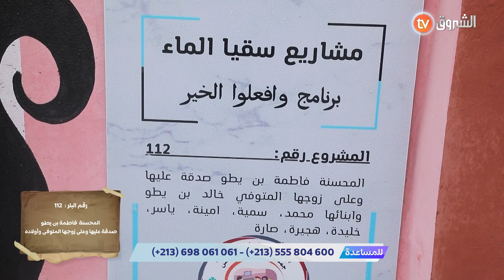في أحد مظاهر الوفاء بين الأزواج 🥹🥹 السيدة فاطمة بن يطو تتكفل بإنجاز البئر 112 صدقة على روح زوجها 😭😭